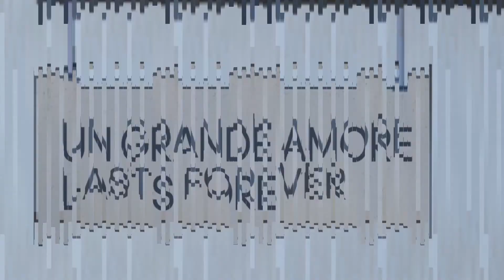Juventus FC 2020/21 adidas Away Kit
Today, adidas reveals the Juventus away kit for the 2020/21 season. Subtly combining elegance with modernity to produce something relevant and fitting to Juventus, the updated jersey has a classic aesthetic with a contemporary refresh; inspired by the world of modern art.